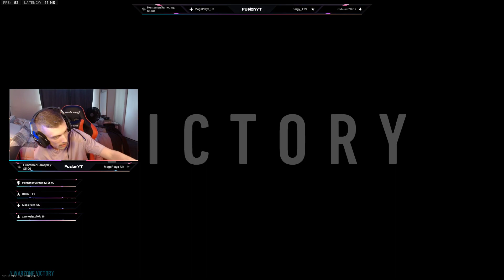We Be Winning A lot On Warzone 2!